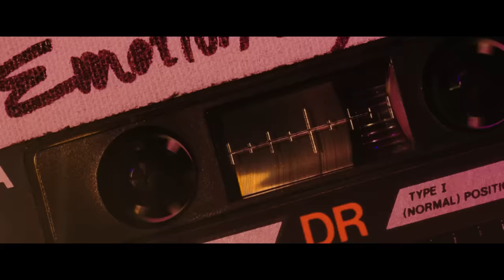MUSE - Thought Contagion [Official Music Video]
Watch the music video for “Thought Contagion” now!

Director - Lance Drake
Producer - Jeremy Hartman
Lead Girl - Sydney Schafer
Lead Guy - Rudy Pankow
Editor - Jeremiah Mayhew
Creative Design -  Sam Oshin (Oshin Studios)
Production Design - Jill Bencsits
Makeup - Alex Perrone
Sylist - Sarah Kinsumba
Post - Shed LA
Choreography  - Andrew Winghart